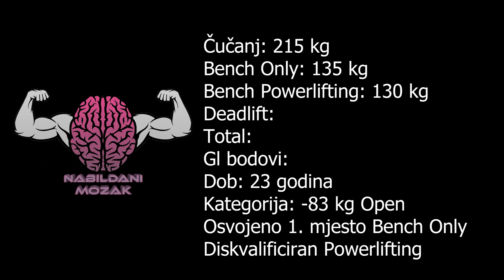Šime Mandić - PLK Nabildani Mozak - 12. Državno Prvenstvo